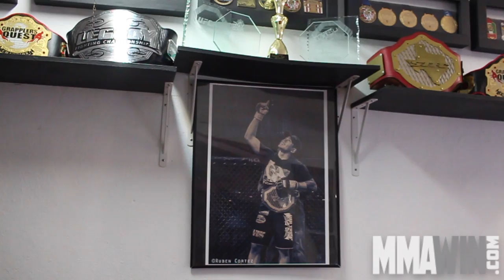Carlos Diego Ferreira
MMAWIN.com sits down with UFC fighter Carlos Diego Ferreira and talks about his past, his transition from world class Jiu Jitsu competitor to MMA fighter, and his advice to those trying to make it to the next level.